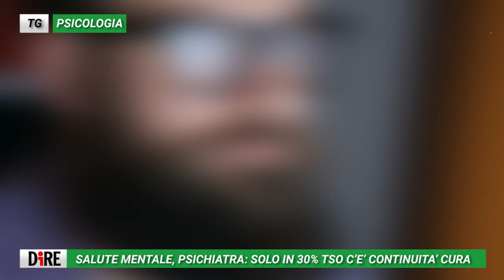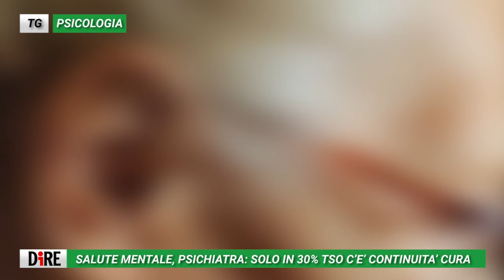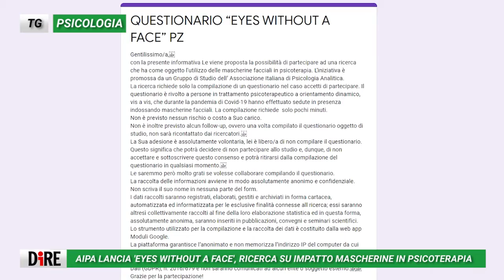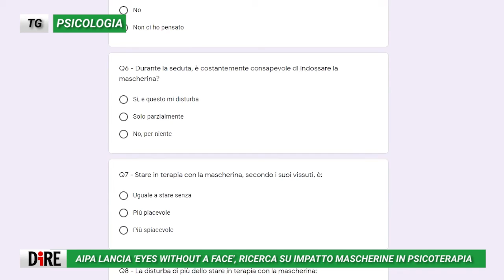Tg Psicologia, edizione del 2 luglio 2021